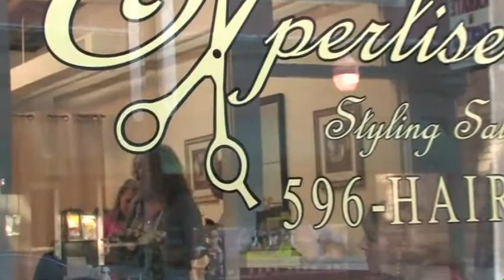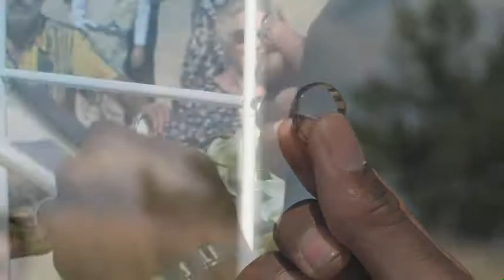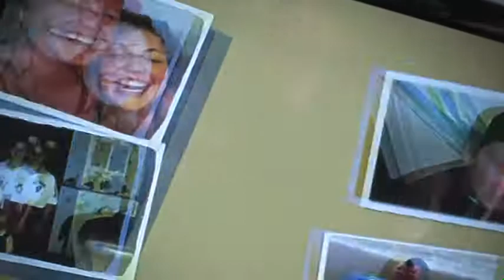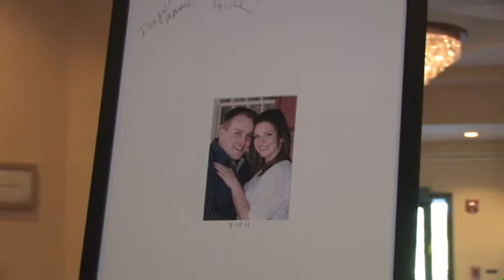TLP4U Scherer Montage 09.10.11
My daughter's wedding in Westerly, RI and Mystic,CT.  Raw video footage by Tommy Rosa of Tommy Productions in Franklinville, NJ.  Edited video my me.